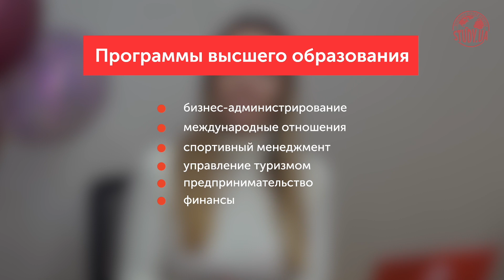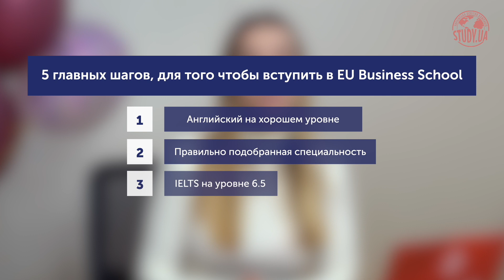Как поступить в EU Business School?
Сегодня мы поговорим о том, как поступить в EU Business School. EU Business School - это международная бизнес-школа с кампусами в Германии, Швейцарии, Испании. Эта бизнес школа входит в топ лучших бизнес-школ в Европе, и предлагает программы высшего образования на английском языке по разнообразным направлениями. В этом видео вы узнаете, что нужно для поступления в EU Business School.

Навигация по видео:
0:00 В этом видео
0:07 Что такое EU Business School?
0:36 Почему EU Business School?
1:39 Как поступить в EU Business School?